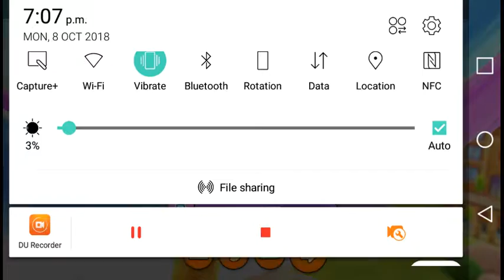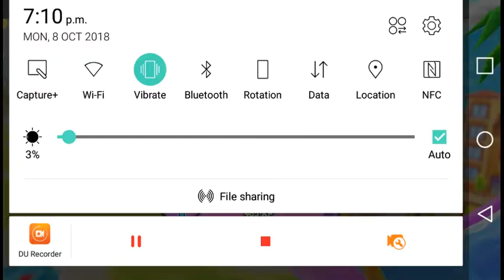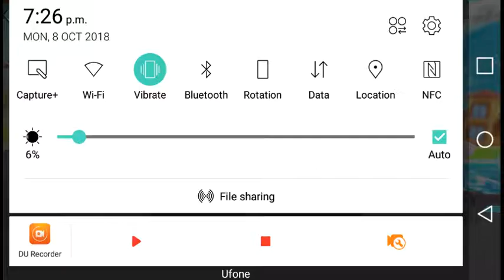Uphill rush 2018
Uphill rush video uphill rush move uphill rush amazing uphill rush fun.